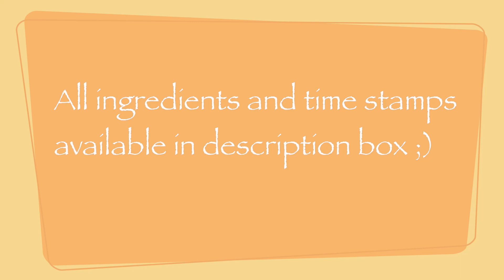How to cook vegan crab cakes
Crab cakes were easily one of my favorite seafood appetizers. With lion's mane mushrooms, you can mimic the taste of crab meat in a way that is hard to describe. Just know it is definitely like the real thing!

I got you covered if you're crunched for time. See timestamps and ingredients below  ;)

Timestamps:
00:00-00:04 Ingredient/time stamp note
00:04-00:06 Preheat oven
00:06-00:18 Prep the crab
00:18-00:36 Mix ingredients
00:36-00:57 Form cakes
00:57-01:02 Bake cakes
01:02-01:38 Plate the food
01:38-01:49 Next Friday video preview/go time!

Ingredients:
Lion’s mane mushrooms - 4 oz
White onion - ¼ cup
Celery - 2 tbsp
Vegan egg - 1 tbsp flax seed, 3 tbsp water
Vegan mayo - 2 tbsp
Dijon mustard - 1 tbsp
Worcestershire - 1 tsp
Dried dill - ½ tsp
Old bay - ½ tsp
Ritz crackers - 12
Vegan butter - 1-2 tbsp
Parsley - to taste
Lemon - 1 tsp, 2 slices for garnish